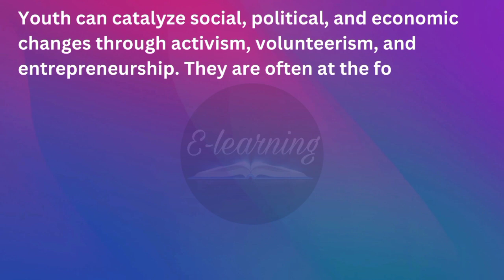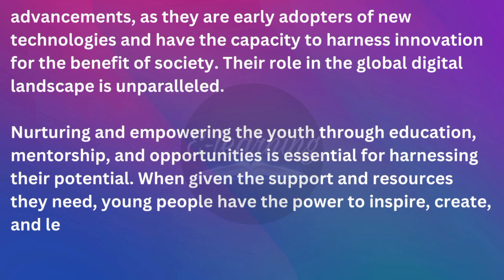Essay on the power of youth